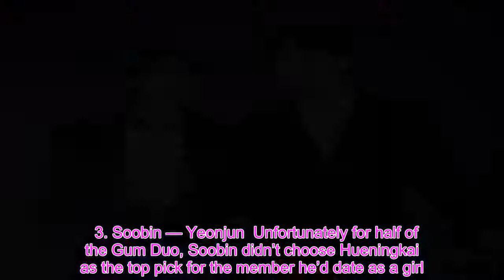TXT Reveal Which Members Would Be The Best Boyfriends For Them—If They Were Girls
Whenever TXT receives the chance to roast each other or be savagely honest, they never pass it up. After a fan asked each of them which member they would date, if they were a girl, they were just as hilariously straightforward with their responses. Here’s who they chose, or rather didn’t choose, as their imaginary boyfriend. 1. Beomgyu — No One  If you’re quite familiar with Beomgyu, you wouldn’t be surprised by the way he responded to the question. He wouldn’t even think of choosing a member and rejected all of them.  Between knowing the TXT members too well and being super confident in who he is, all Beomgyu needs is himself. Who doesn’t like an independent woman?    When he explained his reasoning, he even had an explanation so long that the fan couldn’t even get it all. That, in itself, says it all right there. 2. Hueningkai — Soobin  Since the four members each have different personalities and vibes, Hueningkai took a long time to think the question through. Even so, he ended up giving the answer that many would expect from him.    He chose none other than Soobin. With the two nicknamed the Gum Duo for always sticking close to each other, there was no other option for Hueningkai. After all, he did say, “Soobin is mine,” for the group’s hilarious self-written sketch.   3. Soobin — Yeonjun  Unfortunately for half of the Gum Duo, Soobin didn’t choose Hueningkai as the top pick for the member he’d date as a girl. Instead, he went with the oldest member and most reliable of them all.    Making sure no one else but the fan heard him, Soobin softly said, “Yeonjun.”   4. Taehyun — Himself  Taehyun‘s response to the question had been similar to the one Beomgyu gave. Instead of not picking a member, though, he did indeed choose one. Being the witty and confident guy he is, there was only one member to pick: himself.    To make it funnier, Taehyun didn’t take a long time to think through all the options like Hueningkai. He answered immediately after hearing it. 5. Yeonjun — Beomgyu  When it came time for Yeonjun to pick the member who would be an ideal boyfriend for him, he didn’t return the favor by selecting Soobin. Following his heart, he chose Beomgyu.  While the rest of the members hadn’t given any explanations for their choices, there were two reasons why Beomgyu was his top pick.    Since Beomgyu is always confident regarding his looks, Yeonjun seemed to agree, noting that he was “handsome.” Even so, what mattered most was that Beomgyu “makes [him] very happy.”  Source: Twitter  1THE9 Will Gift Fans With A Final Album "Good Bye 1THE9" Before Disbandment